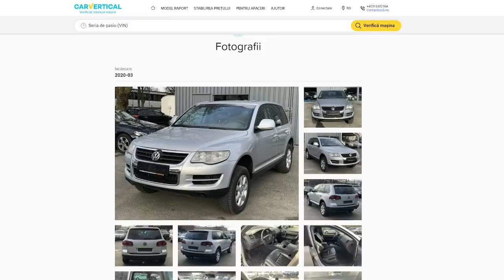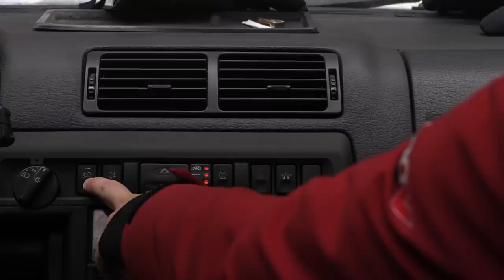WinterCamp 2022 | STACS TRAILS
WinterFUN Camping Editia 4
Parteneri de expeditie:
WARN Industries
MAXTRAX
Garmin
Osram
FIM Caravans